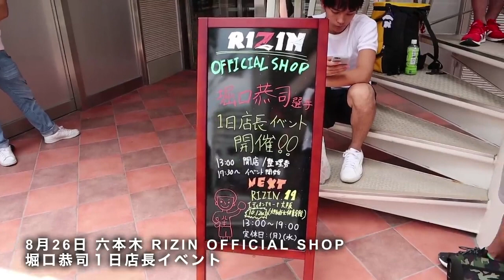朝倉海に人生初KO負けをした堀口恭司が切ない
【RIZIN FIGHTING FEDERATION】様を切り抜いて投稿しています。
当チャンネルは【RIZIN FIGHTING FEDERATION】様の動画管理元であるガジェット通信様とご連絡のもと運営しております。

【RIZIN公式オフィシャルサイト】
RIZIN FIGHTING FEDERATION オフィシャルサイト